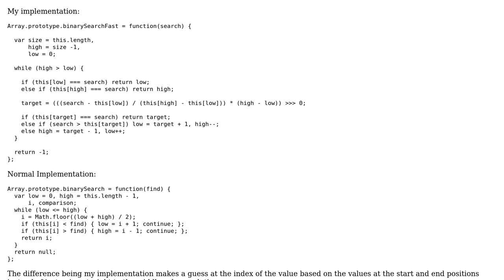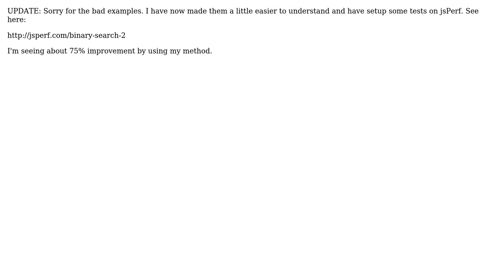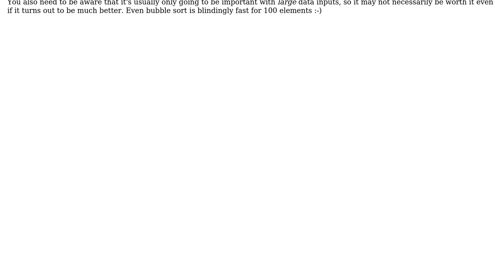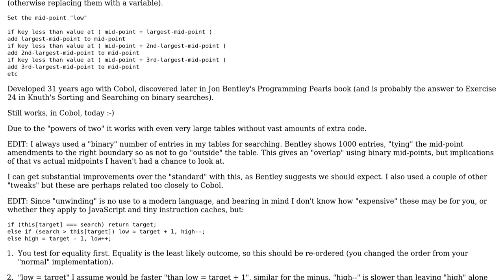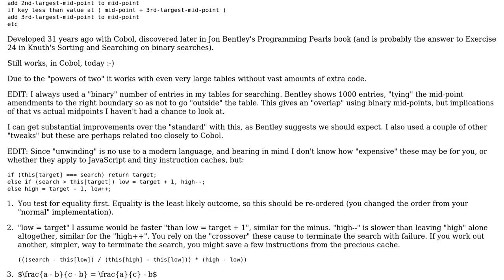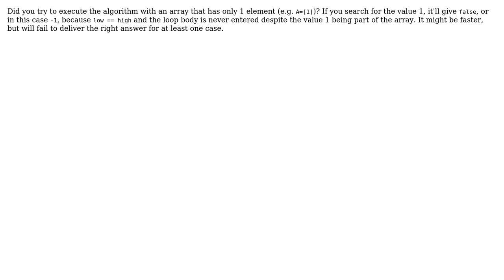Code Review: Efficient Binary Search (7 Solutions!!)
Code Review: Efficient Binary Search

With thanks & praise to God, and with thanks to the many people who have made this project possible! | Content (except music & images) licensed under CC BY-SA | Music | Images & others | With thanks to user VLAD user Peter Taylor user Oliver Morgan user Mark Ransom user Jobob Smiff user Jamal user Guffa user Bill Woodger and the Stack Exchange Network Trademarks are property of their respective owners. You are responsible for your own actions.